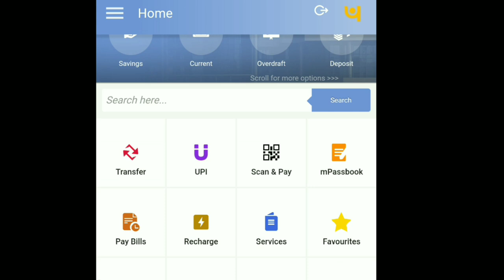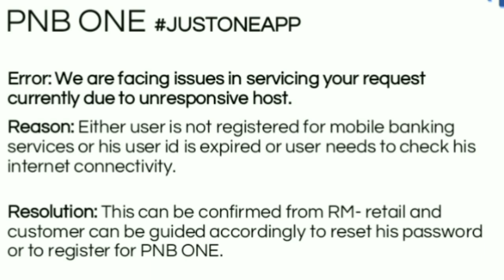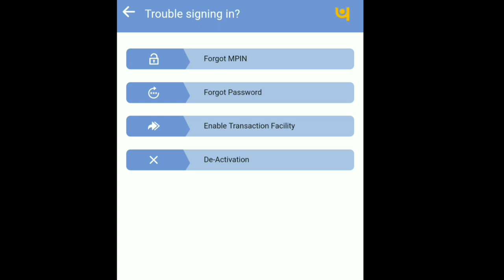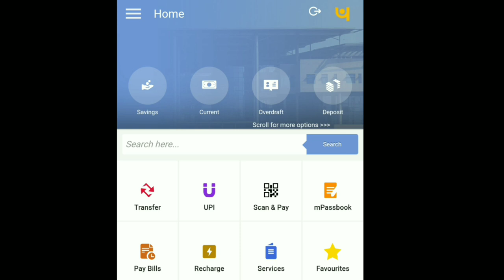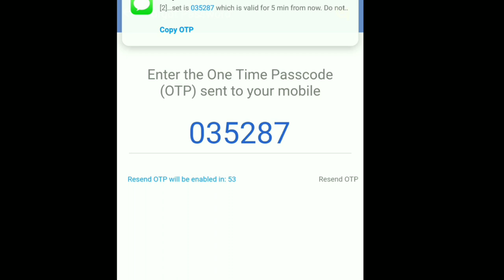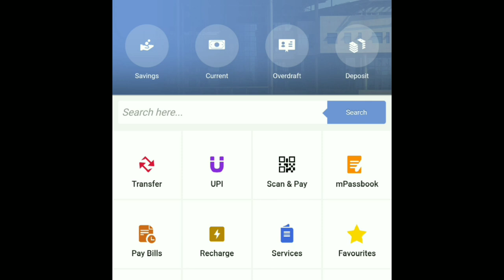PNB ONE App Mobile Banking Online Password Reset| Punjab National Bank Problem & Solved Online Set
Hello Friends aaj ke is video se aap jaan payege ki kaise pnb one
App mai koi Problem ho to kaise solution kre. Aap online or mobile se hi Password Set/Reset kr sakte hai.
                            Pura video dekhe tbhi aapko Error ko kaise solve kre uski puri jankari  Aapko milegi.

Dosto agar Appne PNB One App kaise

 Install/Activation/Registration kre uski ki bhi puri
Jaankari di gai h aap is video ko niche di gay link pe click kr ke
Pura jaankari le sakte hai.

Watch PNB One App Install/Activation/Registration

Watch PNB ATM Pin Set/Reset:-
H
Watch PNB NET Banking Activation/Registration:-

H

Thank you for Connecting Us.
If You have any Question Related Technical or Bnaking